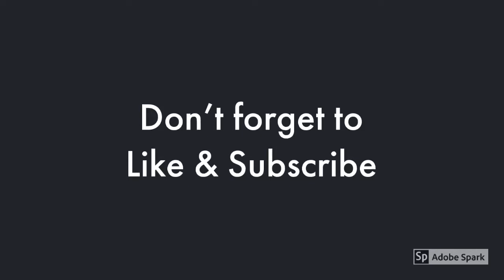The Swell Tones At Cedar Point Sandusky, Ohio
The Swell Tones put on a really good "throw back" show at Cedar Point.  While you spend the day at Cedar Point stop and watch The Swell Tones.  It is wonderful entertainment to add to your list of things you did and things you saw while visiting Cedar Point.